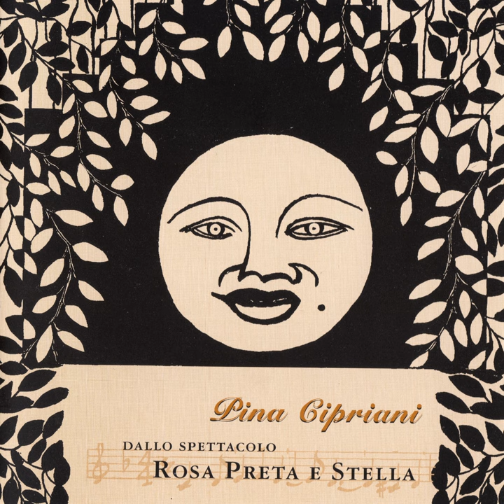Luna rossa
Luna rossa · Pina Cipriani

Rosa preta e stella